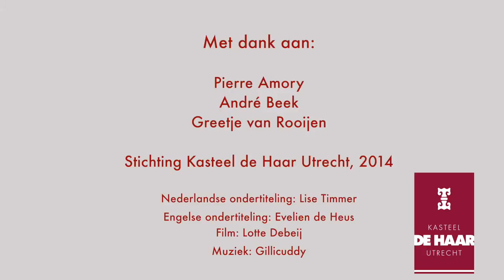Tentoonstelling 'Culinaire geheimen van De Haar'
Voor het eerst in de geschiedenis van het kasteel licht chef-kok Pierre Amory, 40 jaar lang dé chef-kok van baron van Zuylen van Nijevelt van de Haar, het deksel van de koperen pan en geeft hij culinaire en amusante keukengeheimen prijs.  Amory werkte ook als privé chef bij beroemdheden als Christian Dior en Valentino.  Gastconservator Lise Timmer, coach en manager van bekende (inter-)nationale (MICHELIN) Chefs, stelde de tentoonstelling ‘Culinaire geheimen van De Haar’ voor u samen.